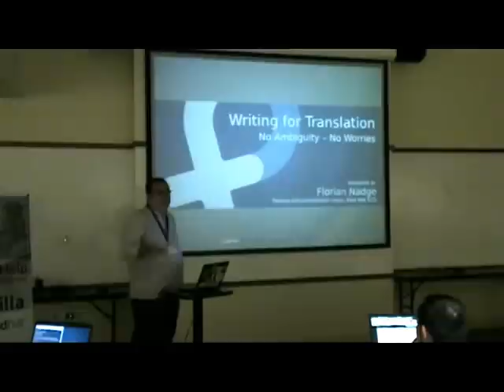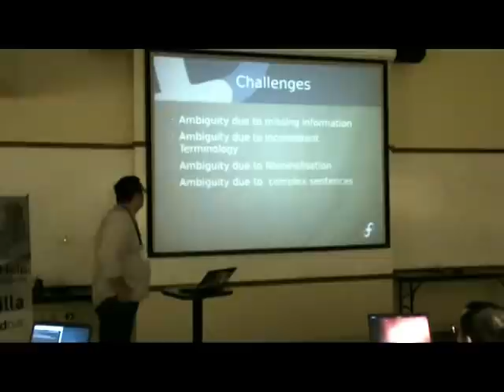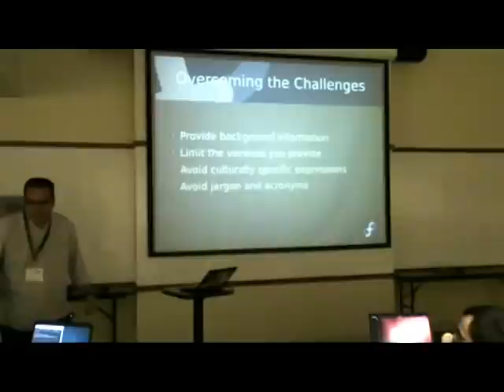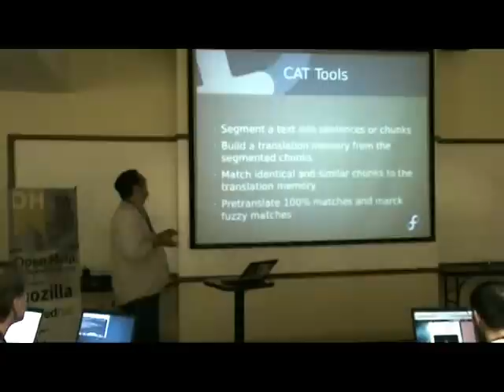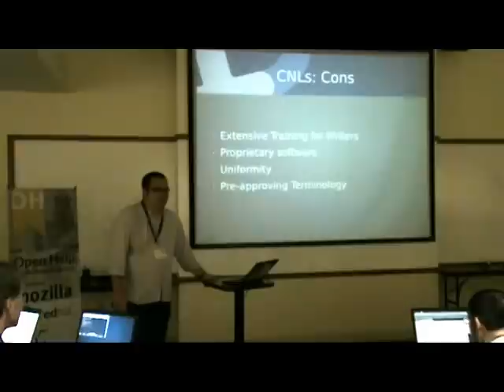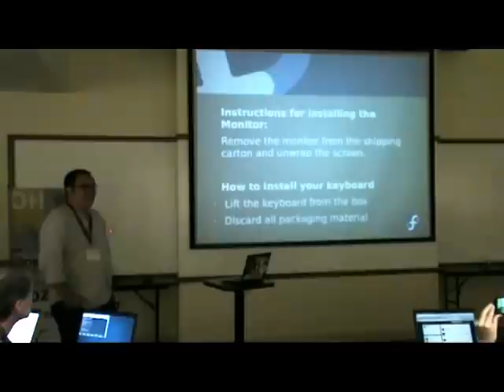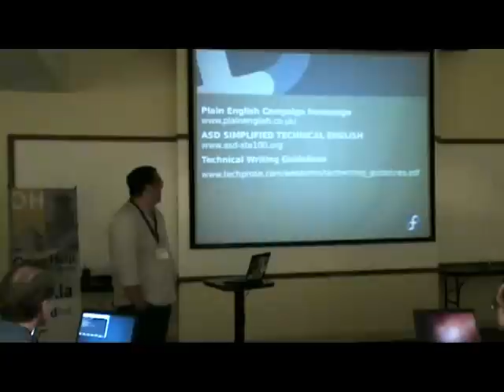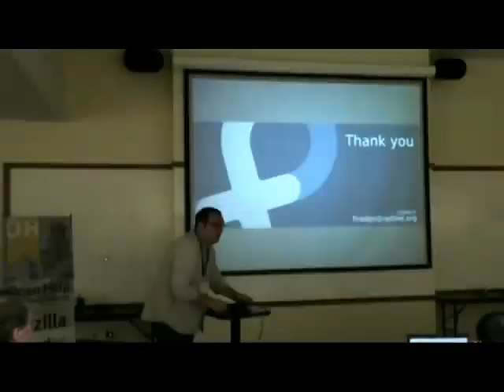Florian Nadge - Writing for Translation - Open Help 2012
Florian Nadge of Red Hat discusses how to write for translators and international audiences, gives tips on making this work in open communities, and fields an impromptu discussion in the middle. Contents:

1:23 How many languages?
3:18 More languages, more communities
6:38 Why 23 translations?
11:21 Challenges translators face
16:13 Florian fields some discussion
30:17 Computer assisted translation
37:44 Controlled natural languages
46:48 There are other ways (some basic rules)
47:50 Active voice and second person
53:00 One idea per sentence
55:30 Same words for the same thing
1:01:43 Simple good, complex bad
1:02:48 Use complete sentences
1:06:47 Control sentence length
1:08:04 Identify the noun
1:09:48 Discussion on trusting translations
1:17:37 More questions and discussion